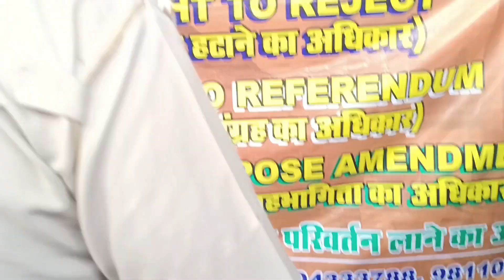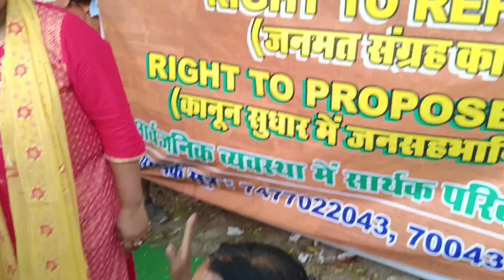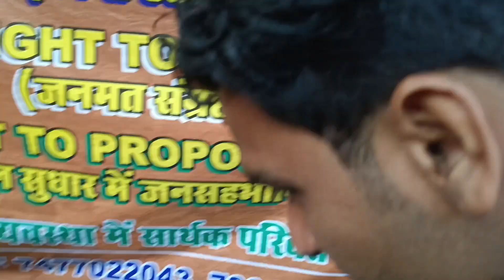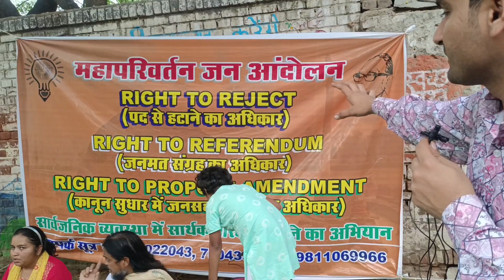जंतर मंतर पर पहलवानों के धरने के सामने लगाया था इन्होंने धरना पुलिस ने उठाकर लेकर गई गाड़ी में